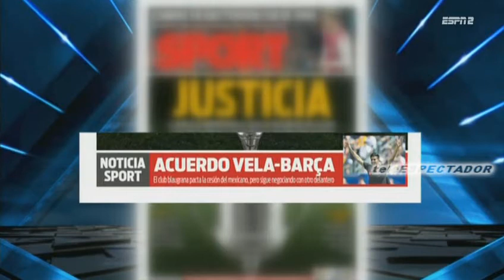Carlos Vela iria al Barcelona solo por seis meses - Futbol Picante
teleESPETCADOR